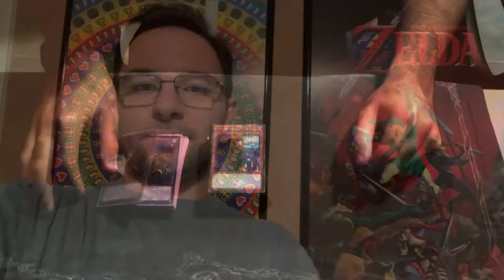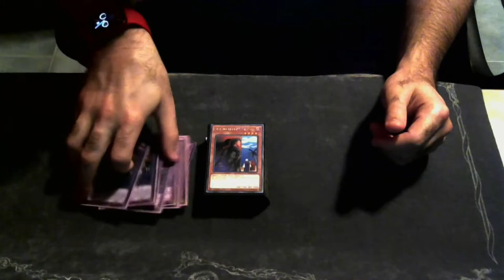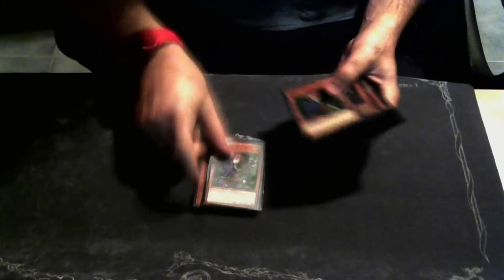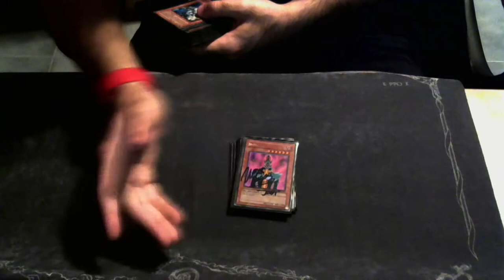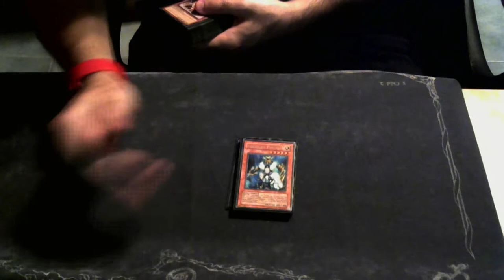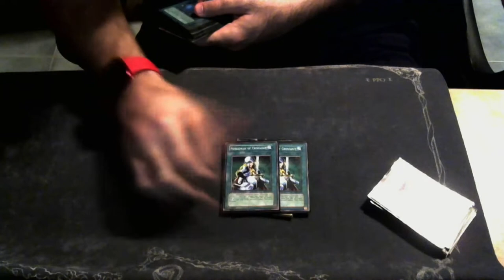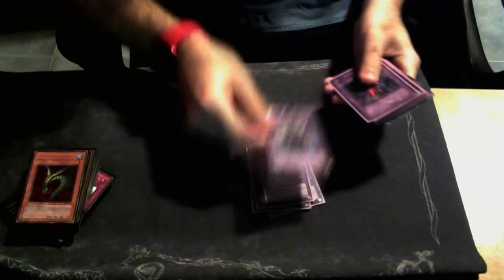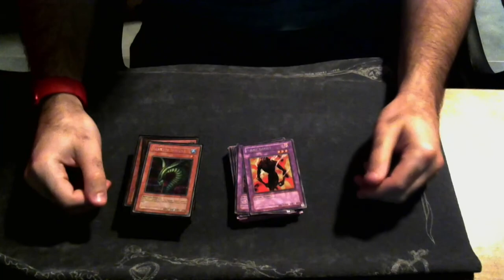TOP TIER Yugioh Goat Control Retro Deck Profile